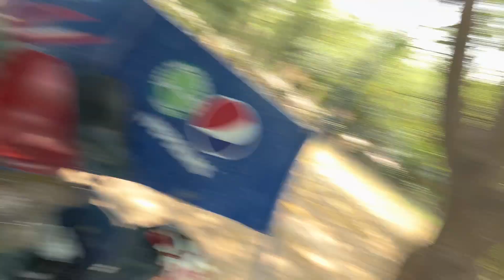JEET GAY AJJ MATCH🥳| LANGAR BATAY NY 3 WICKETS LI 😱